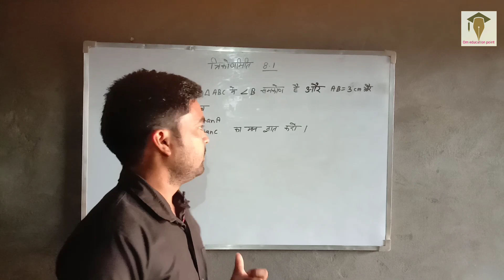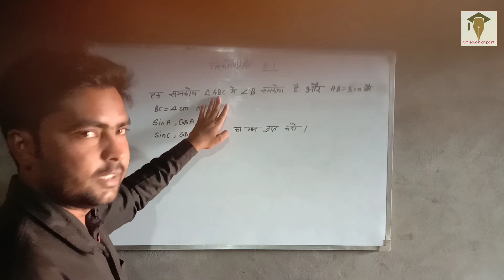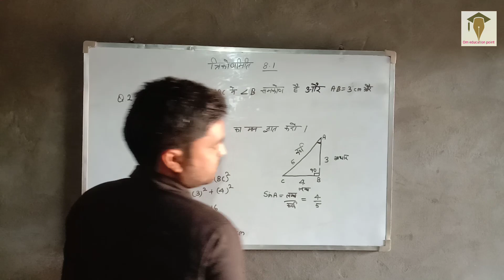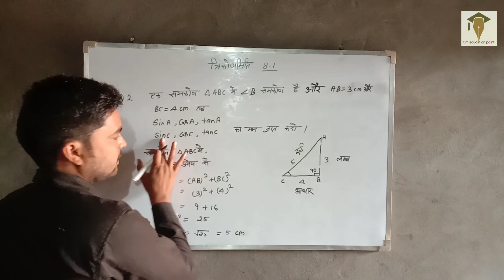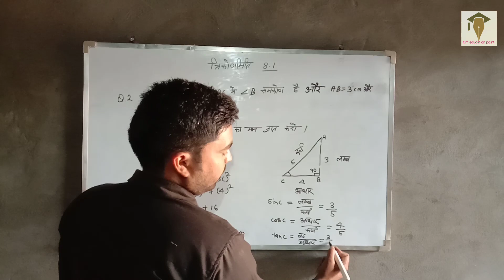Trigonomatry 8.1 ( त्रिकोणमिति ) part 4 || online classes om education point || By Rajkumar sir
Q.1. एक दिए समकोण त्रिभुज में ∠B = 90  व  BC = 3 , AB = 4 हो तो AC = ? और तीनो त्रिकोणमितीय अनुपात ज्ञात कीजिये |

Q 2. एक समकोण त्रिभुज में ∠B = 90 व BC = 1 cm  , AB =  1 cm हो तो AC = ? तीनो त्रिकोणमितीय अनुपात ज्ञात कीजिये |

Q 3. एक समकोण त्रिभुज में ∠B = 90 व BC = 2 cm  , AB =  3 cm हो तो AC = ? तीनो त्रिकोणमितीय अनुपात ज्ञात कीजिये |

Q 4. एक समकोण त्रिभुज में ∠B = 90 व BC = ? cm  , AB =  3 cm हो तो AC = 5 cm तीनो त्रिकोणमितीय अनुपात ज्ञात कीजिये |

Q 5. एक समकोण त्रिभुज में ∠C = 90 व BC = 2 cm  , AB =  3 cm हो तो AC = ? तीनो त्रिकोणमितीय अनुपात ज्ञात कीजिये |